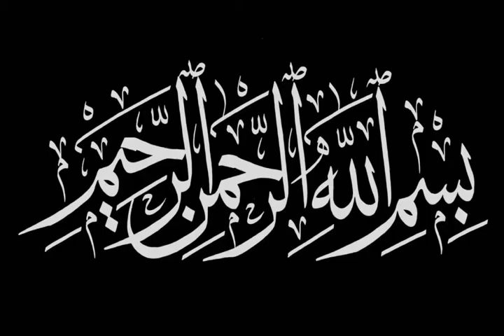Rooh ki Ghiza Kya Hai ISLAMIC SCHOLARS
nawaz qasas un nabi ki azmat nabi ki rifat,dai haleema god mein teri chandutarnewalahai,daihaleema ki lori,dai haleema naat,dai haleema deve sohny nu loriyan,
dai haleema lori,dai halima god mein teri chand utarne wala,dai haleema naat sharif,
dai haleema god mein teri chand utarne wala hai naat,dai halima ka waqia,dai halima ka,
dai halima ka ghar,dai halima ka bayan,dai halima ka kissa,dai halima ka naat,
dai halima ka vakya,dai halima ki kavvali,a dai halima,a dai halima tere ghar mehman aane wala hai,a dai halima to aise bacche ko lekar jaati hai,a dai haleema naat,a dai halima naat,
dai halima boli,dai halima boli leke ja baliya naat sharif,dai halima boli leke baliya naat sharif,
dai halima bayan,dai halima bangla gojol,dai halima bakri charane,dai halima boli leke baliye qawwali,dai halima boliye,dai halima chand utarne wala hai,dai halima college,dai halima chand,
dai halima chand utarne wala,dai halima leke chali re bhaiya,dai halima leke chali re bhaiya naat sharif,dai halima leke chala re batohiya,dai haleema dewe sohne nu loriyan by shahbaz qamar,
dai haleema deve,dai haleema dewe sohne nu loriyan,dai haleema deve sohny noun loriyan,
dai halima de de mujhko do phoolon ki khidmat,dai haleema deve sonu lori,dai haleema dewe sohne nu loriyan qawali,dai halima god mein teri chand utarne wala hai,dai halima,
dai halima boli leke baliye,dai halima naat,dai halima tere ghar mein ujala hai,
dai halima gojol,dai halima ke,dai halima ke god mein,dai halima ke naat,
dai halima ke god me khele allah ke dildar,dai halima ke bare mein,dai halima kehti thi ghar ghar,
dai halima ke naat sharif,dai halima rahat fateh ali khan,dai haleema god mein teri chand utarne wala hai status,dai haleema god mein teri chand utarne wala,dai haleema god mein baithi,
dai haleema god mein teri chand utarne wala hai qawwali,dai halima ho gai mala mala,dai halima huzoor ka bachpan,dai halima house,dai halima hussain bina,dai halima history,
dai halima house in taif,dai halima dai halima,dai halima dai halima naat,
dai halima ki,dai halima ki naat,dai halima ki kahani,dai halima ki takrir,dai halima ki god mein,
dai haleema lori deti hai,dai haleema lori naat,dai haleema lori deti,dai haleema lori dendi,
dai haleema lori hindi,dai haleema lori devi,dai haleema main tere muqadran tu sadqe,
dai haleema god mein teri,dai haleema god mein teri chand utarne,dai halima god mein baithi,
dai haleema naat owais raza qadri,dai haleema naat lyrics,lori dai haleema naat,
dai haleema pak nabi nu,dai haleema deve naat,neha naaz dai haleema,dai haleema pak nabi,
punjabi naat dai haleema,dai haleema pak nabi nu lori lyrics,dai halima qawwali,
dai halima qawwali video,dai halima ki qawwali,dai halima ki qabar mubarak,dai halima wala qawwali,qawwali dai halima ki,dai halima ringtone,dai halima re,wah re halima dai,
dai haleema sadia naat,dai haleema shia,lori dai haleema sadia,
dai haleema deve sohne morya,
dai halima tor ghare aaj ke eseche dekho na,
dai halima teri god mein chand utarne wala hai,
dai halima tere ghar mein ujala hai naat,
dai halima teri god mein,
dai halima tere ghar mein,
dai halima tere ghar mein ujala hai god mein nabi tere noor noor wala hai,
dai halima tere ghar mehman aane wala hai,dai halima ki uthani,dai halima jaag uthi,
dai halima video,dai halima ki video,dai halima naat video,dai halima gojol video,
dai halima wala,dai halima wali naat,dai halima wali kavvali,dai halima wala naat,
dai halima waqia,dai halima wali naat sharif,dai halima wali,dai halima god,
dai halima konabi ki azmat kya hai mohammad mustafa jane,nabi ki azmat pe pehra dena,
nabi ki azmat par sar katane wale,nabi ki azmat nabi ki rifat naat,nabi ki azmat junaid jamshed,
nabi ki azmat pe pehra dena status,nabi ki azmat e kya hai,nabi ki azmat nabi ki,
nabi ki azmat nabi ki naat,nabi ki azmat naat,nabi ki azmat by junaid jamshed,
apne nabi ki azmat ka charcha,azmat nabi ki dekh kar,nabi ki azmat nabi ki report,
nabi ki rifat nabi ki azmat,mere nabi ki azmat hai,azmat nabi ki dekh kar hairan ho gaye,
nabi ki azmat kya hai,ham apne nabi ki azmat ka charcha,hum nabi ki azmat par,
jo nabi ki azmat par sar katane wale dj,apne nabi ki azmat ka,nabi ki azmat nabi ki naat